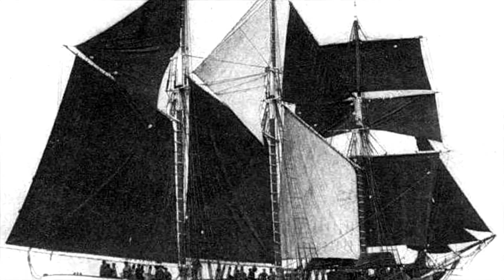Dans les brumes de l'Atlantique nord by Jean Paul Daroux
Extrait from Album "La legende des 7 sages"